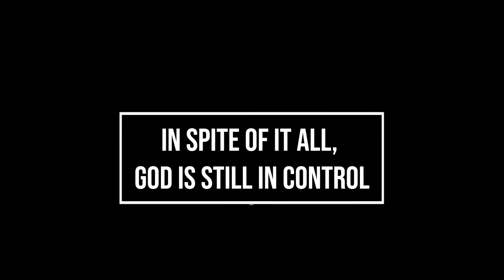Shiloh Missionary Baptist Church July 19, 2020 Worship Service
In Spite of It All, God Is Still In Control - Minister Emma Sumpter